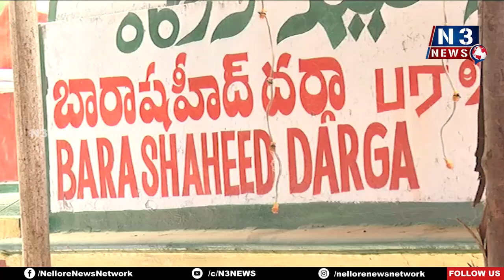24 కేజీల రొట్టెను ప‌ట్టుకున్న ఎమ్మెల్యే శ్రీ‌ధ‌ర్‌రెడ్డి...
- చంద్ర‌బాబు ముఖ్య‌మంత్రి కావాల‌ని ఆకాంక్ష‌
- కుటుంబ స‌మేతంగా ద‌ర్గాను ద‌ర్శించిన ఎమ్మెల్యే